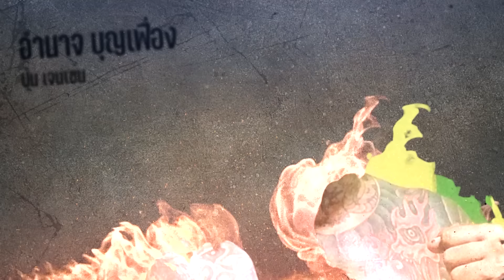กาลครั้งหนึ่ง By โค้ก ซีโร่ EP.50 | ปุ้ม เจนเซ่น : Part 2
คลิก!! มาดูกันครับ :)
ขอบคุณที่ติดตามกันนะครับ..รักๆๆๆๆๆๆๆ♥